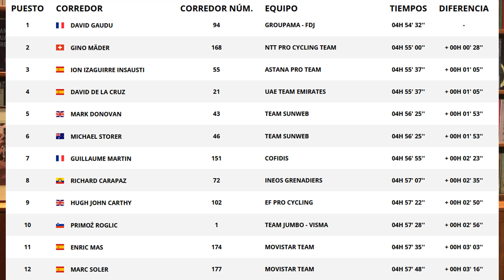Etapa 17. Demasiados enemigos en el camino de un admirable Carapaz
Gaudu gana la etapa y Roglic la Vuelta el día en que Movistar fue protagonista...para mal.